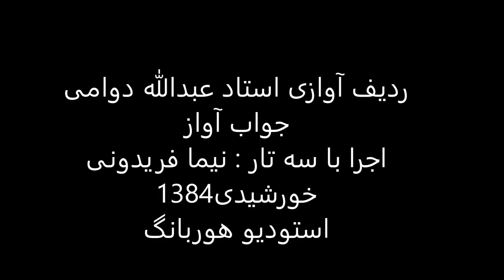جواب آواز استاد عبدالله دوامی سه تار نیما فریدونی 1384 همایون اوج